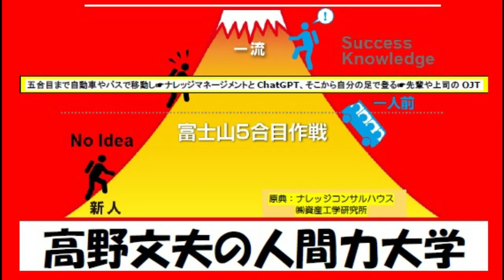(4870）いぶし銀の様に美しく衰退して行くべき！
いぶし銀とは、華やかさはないけれど、
実力や魅力があることを示す言葉です。

いぶし（燻し）とは、
銀細工や銀のアクセサリーなどによく
見られる現象で、

へこみや溝部分などが黒く変色してい
ることを指します。

意図的にいぶしを作って銀をツヤのな
い灰色に変え、陰影を強調したり、

古びた感じを演出したりすることも
あります。

日本は、既に衰退期に入った国と言え
るでしょう。

それはそれで宿命なんだと受け入れて
どうせ衰退してゆくなら・・、

美しく、いぶし銀の様に衰退してゆこ
うではないか！